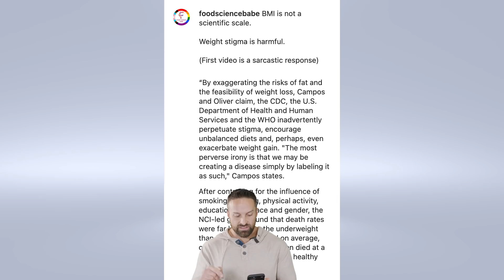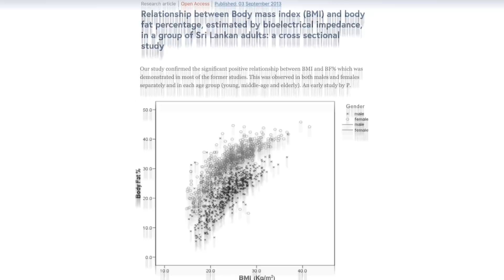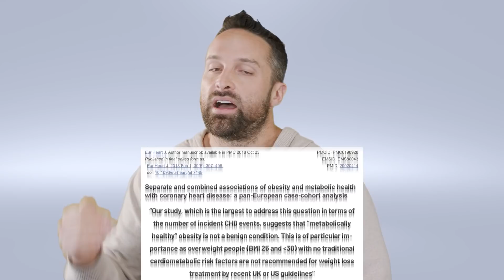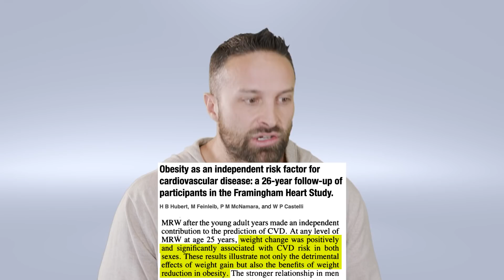Obesity: A Made Up Disease? | What the Fitness | Biolayne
Today brings a gentler friendlier What the Fitness.  Hopefully I can start some productive discourse about this subject of the BMI scale and its effect on health and obesity.

I recommend everyone check out the FoodScienceBabe on Instagram.  She posts great content and busts a lot of BS.
I just disagree with this particular post.

Citations:

BMI accurately predicts body fat in most populations and if anything it underestimates body fatness:

Even people with healthy obesity and no metabolic abnormalities are at increased risk of CVD and mortality: